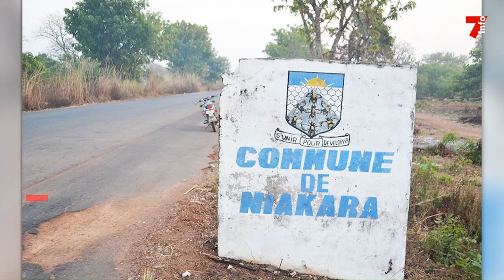Niakara : les enseignants lèvent le mot d'ordre de grève